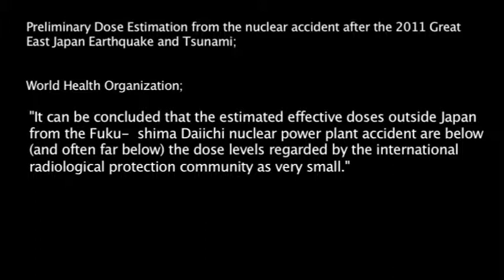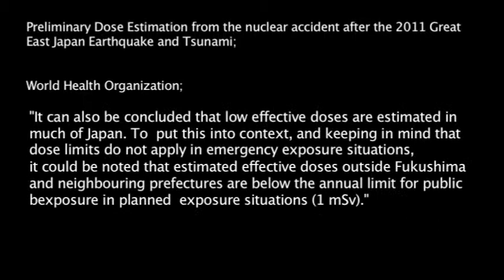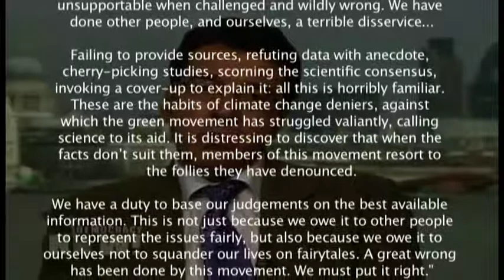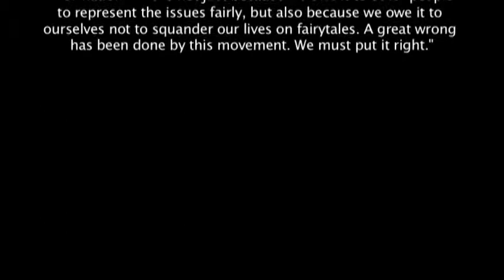Shoreham: Addendum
Narration by John Wheeler of 'This Week in Nuclear.'